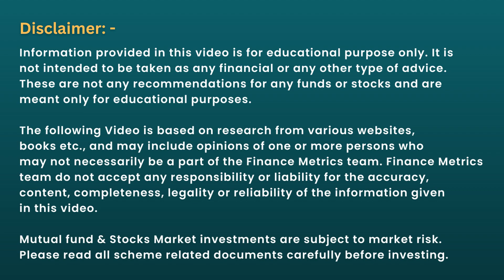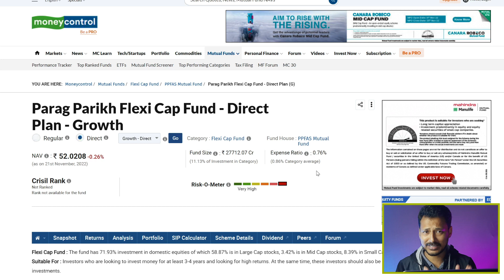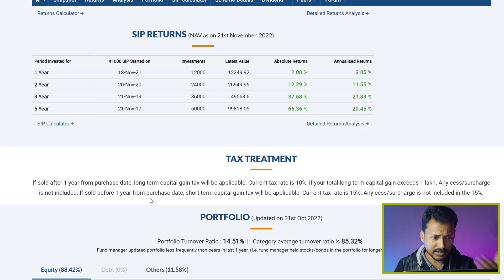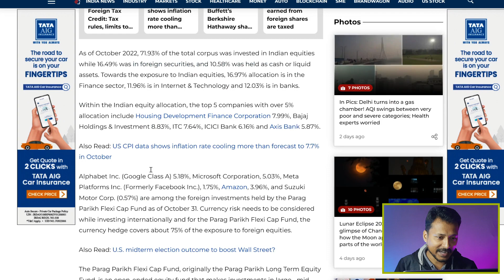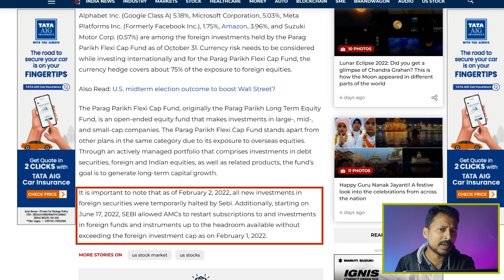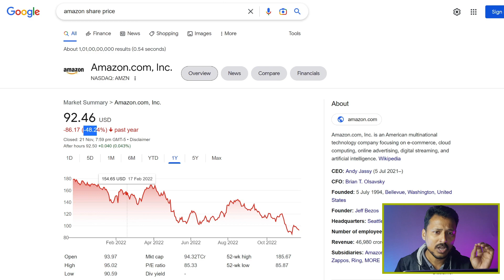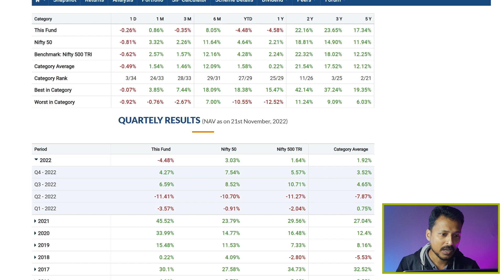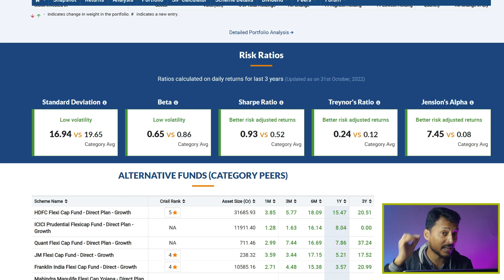Parag Parikh Flexi Cap Fund Review | Best Flexi Cap Mutual Fund for 2023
This video explains the Parag Parikh Flexi Cap Fund for 2023 which you can consider for long term investing!

In this video we will discuss all the details segments of this fund and finally we would be able to know wheather we should invest in this fund or not!

👉 Open your account in Tredcred HERE (Get 12% Fixed Income)

👉 OPEN Free Demat & Trading Account using the below link from ZERODHA

Enter my code GJA4NQ70APL while signing up on INDmoney 🥳

00:00 Introduction
01:00 Funds overview
02:44 Funds market cap allocation
06:29 US Stock allocation news
09:55 US STock analysis
11:46 Risk analysis
14:23 US Conclusion